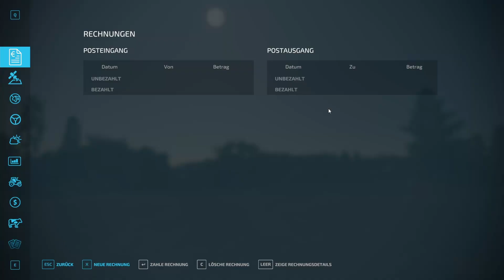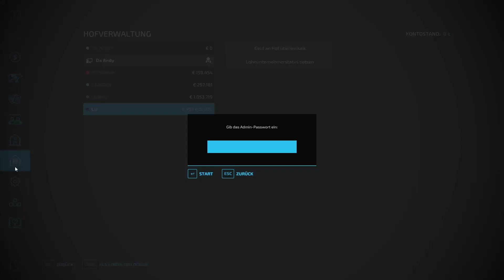🚜Farming Simulator 2022 - Platinum Expansion Let's Play | ep1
Hi ho leute und willkommen zu einem NEUEN LP
Jetzt kommt wieder ein LS22 LP!
Das ganze wurde aufgenommen als das Platinum DLC erschien ;)

Ihr wollt mich unterstützen? Zu AMAZON
Der Landwirtschafts-Simulator ist eine Simulationsspiel-Reihe des unabhängigen Entwicklers Giants Software aus Schlieren bei Zürich. Der erste Teil der Reihe war der Landwirtschafts-Simulator 2008.

Das Spiel ist das erfolgreichste Schweizer Computerspiel.[1][2] Es wurde zu einem der meistverkauften Computerspiele in Deutschland[3] und der Schweiz.[2] Auch in Frankreich oder England erfreute es sich einiger Beliebtheit. Der Landwirtschafts-Simulator 2013 verkaufte sich nach Angaben der Publisher mehr als zwei Millionen Mal.[4] Der Landwirtschafts-Simulator 22 wurde weltweit über 3 Millionen Mal verkauft (Stand: Januar 2022).[5]